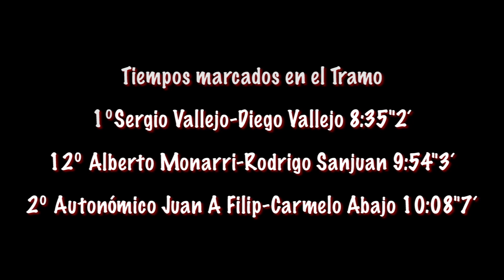Rally Madrid 2012 Alberto Monarri VS Alvaro Filip Tramo Navafría 1ª pasada HD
.Os dejamos una comparativa entre el piloto madrileño Alberto Monarri, ganador de la Challengue Twingo R2 2012, y la esperanza del automovilismo madrileño, el joven Álvaro Filip, dentro del TC2 Navafría del Rally Comunidad de Madrid RACE 2012.

La diferencia de mecánicas es evidente pero aún así el joven madrileño da muestras de lo que muchos han considerado la firme promesa, frente a ya un consagrado piloto y porque no comentarlo, uno de los mejores del nacional de asfalto.
Os invitamos a disfrutar de estos dos bravos pilotos presente y futuro del automovilismo madrileño.